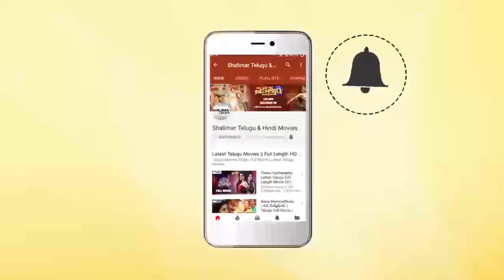Actress Payal Rajput Exclusive Visuals At Airport || Shalimarcinema